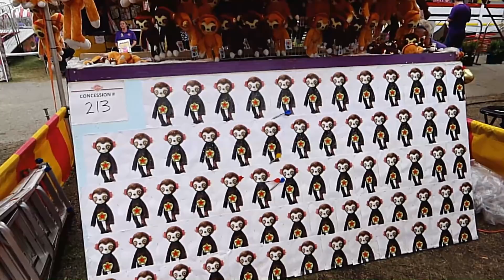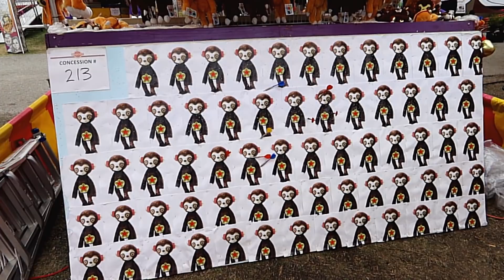That's how you Win the BIG Carnival Game Prizes!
The best thing to do at the carnival besides eat food is...play carnival games!! Let's win some huge prizes!